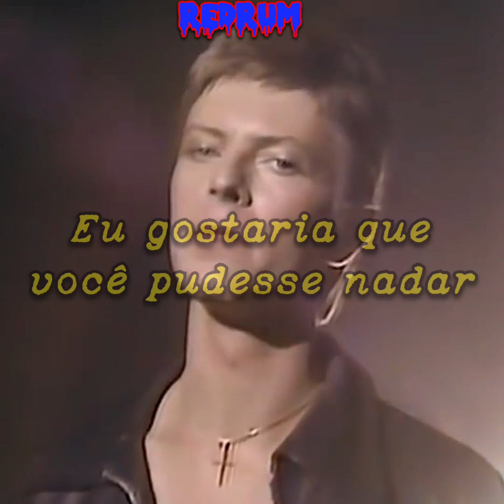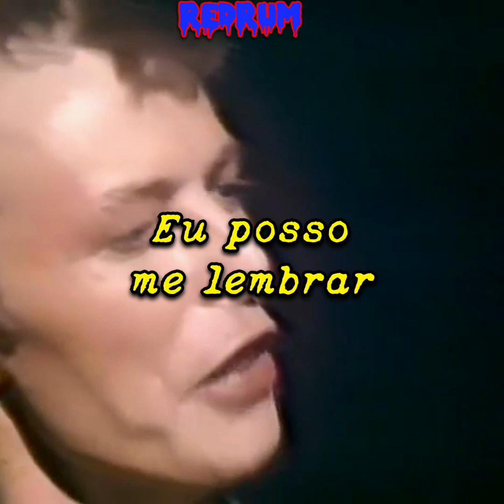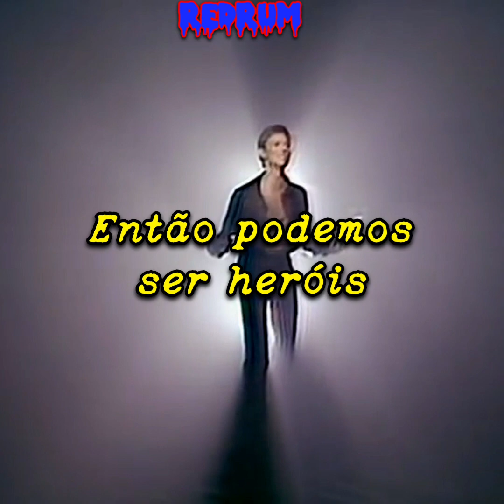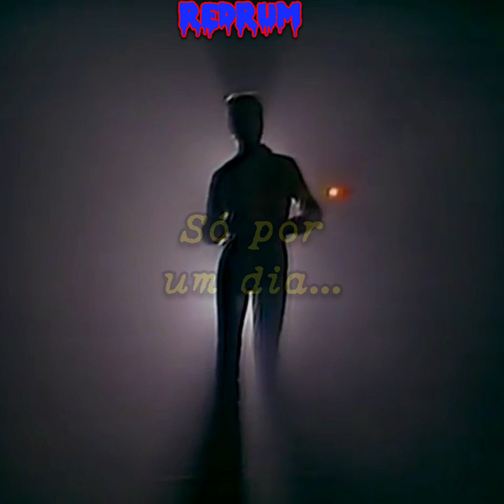David Bowie - Heroes (Legendado)